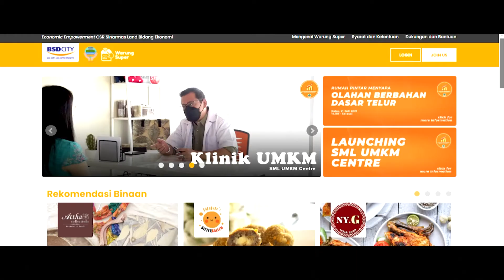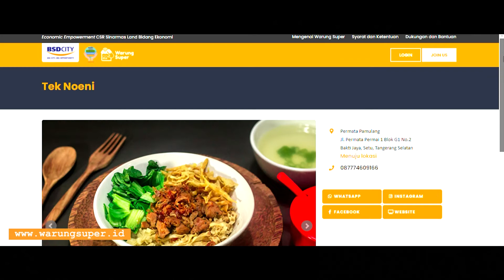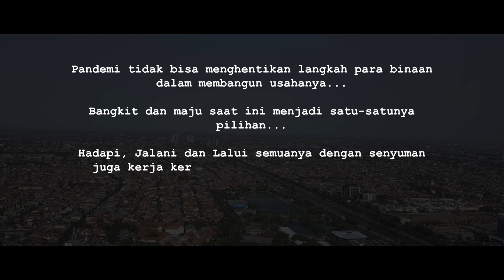VIDEO TEASER KEGIATAN CSR BIDANG EKONOMI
Pandemi tidak bisa menghentikan langkah para binaan dalam membangun usahanya. Bangkit dan maju saat ini menjadi satu-satunya pilihan, hadapi, jalani dan lalui semuanya dengan senyuman juga kerja keras untuk mencapai kesuksesan. Ayo! menjadi pelaku UMKM yang tangguh bersama CSR Bidang Ekonomi Sinar Mas Land.